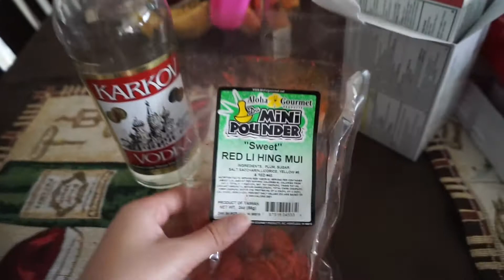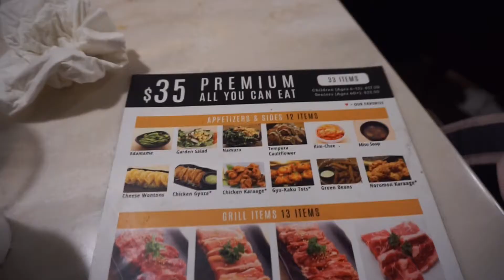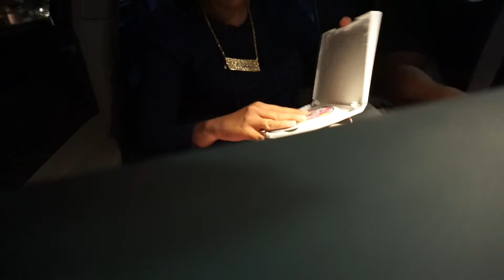Lemon & Li Hing Mui Seeds - December 4, 2017 - Ex2L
🌴🌺Liki, Elisha, Erizae, Eleiya, & Haku🌺🌴

CAMERAS I USE:
Sony A5100

EDITING SOFTWARE:
iMovie

101 FINANCIAL- I’m an Instructor.

EBATES
How I get Cash back shopping online!!!